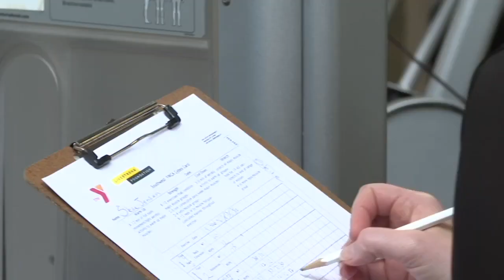Livestrong program helps people battling cancer and cancer survivors